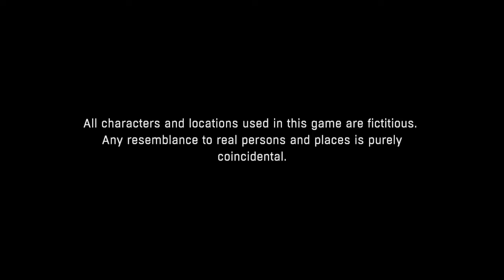Best bow shot ever? Lol